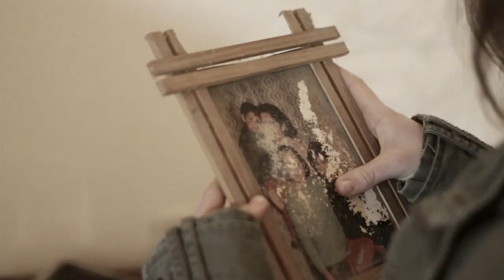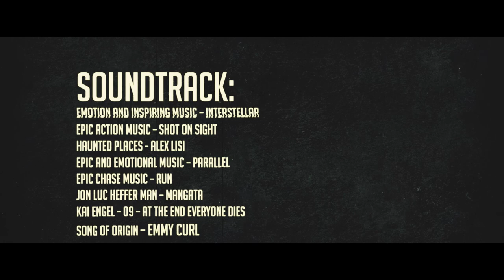3650 - Curta Metragem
Ataques terroristas sucessivos deixaram um rasto de destruição devastador.
Lia é uma das pessoas especiais que consegue sobreviver às garras da organização terrorista, mas está sozinha há tantos dias, que os pesadelos que tem remetem-na para o passado, quando a Terra ainda era o lugar habitado que conhecemos, quando ela era apenas uma criança feliz.
Depois de ter sido capturada e marcada, conseguiu escapar e vive agora isolada mas sempre num ambiente de perigo iminente.